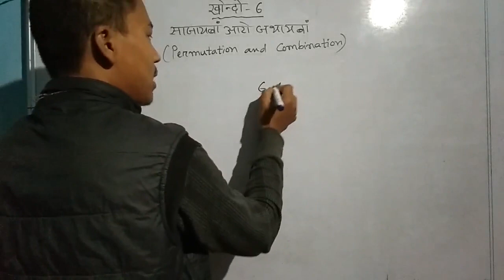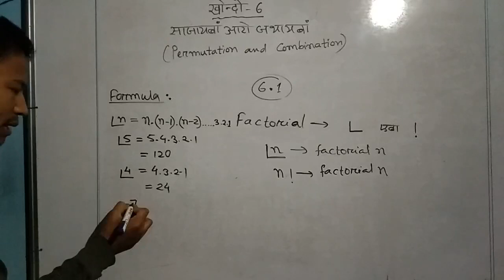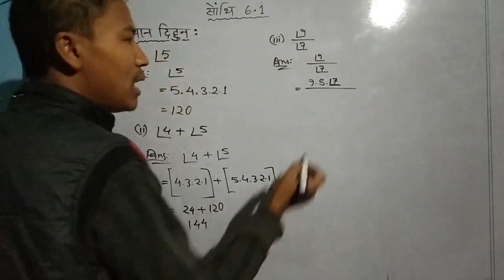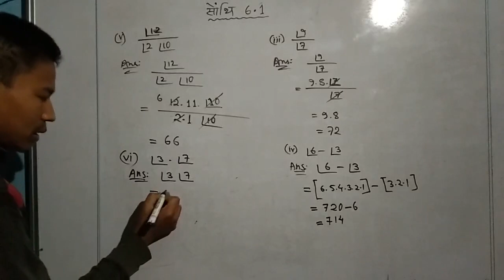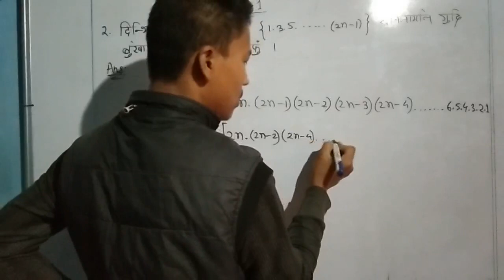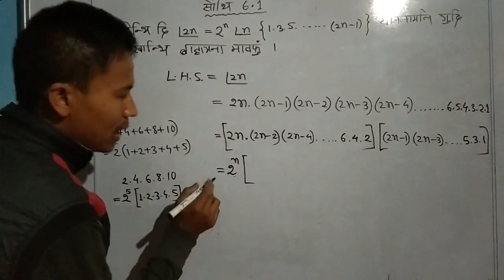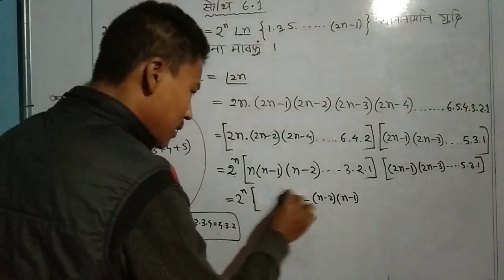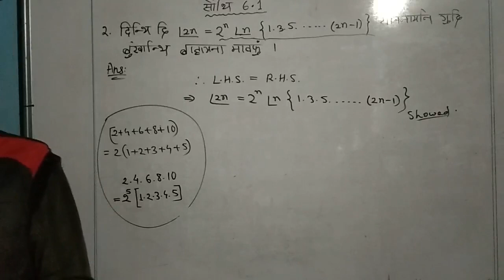class x advanced mathematics || bodo medium || class no. 10AdvL6 - 001 || ex 6.1 || part 1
class x advanced mathematics || bodo medium || class no. 10AdvL6 - 001 || ex 6.1 || part 1 || class ten advanced mathematics chapter 6 || permutation and combination || boro medium